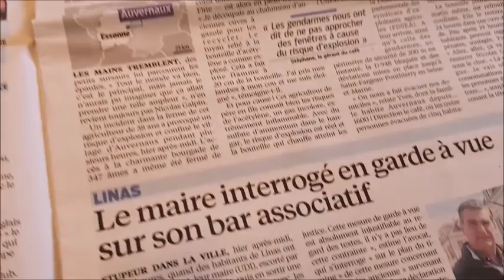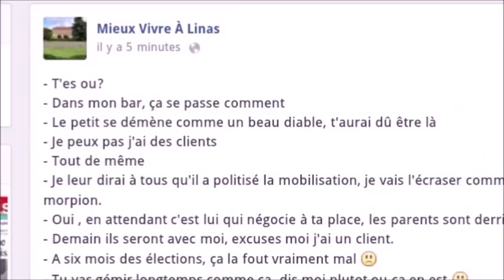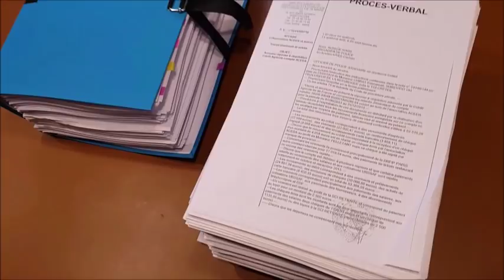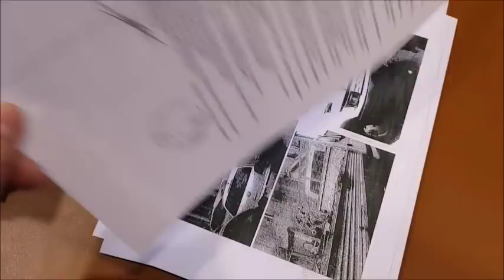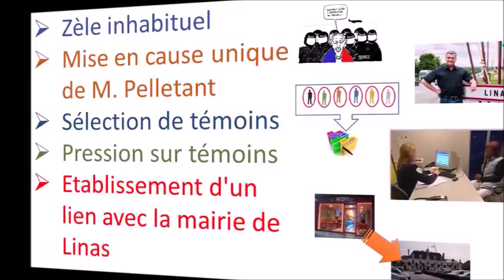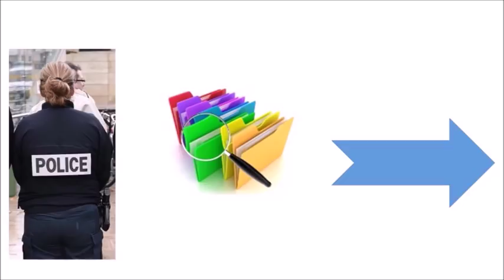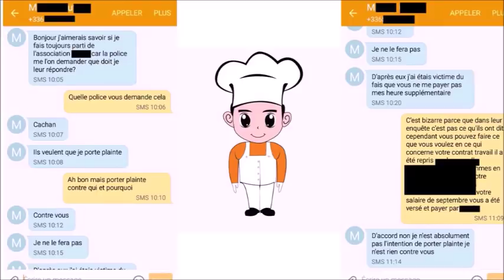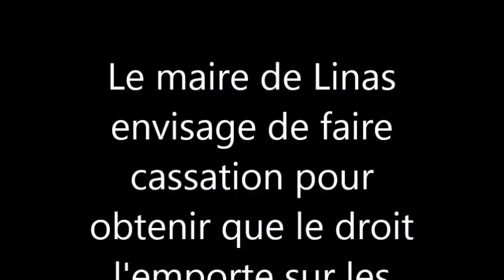Scandale judiciaire: Voici comment, en France, on élimine un élu.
Le 12 février 2018 la cour d'appel de Paris a révisé la condamnation de François Pelletant, Maire de Linas en la fixant à 3 ans d'inéligibilité, 2 ans de prison avec sursis et 50 000 euros d'amende.

Ce reportage vidéo est constitué de nombreux témoignages (confirmés par écrit) et de preuves qui attestent que cette affaire est un simulacre de justice, que les griefs dont on a accusé le Maire de Linas et pour lesquels il a été condamné sont de pures inventions.

Ce que vous allez voir pendant 21 minutes est stupéfiant et atteste que notre pays n'est plus l'exemple de démocratie qu'il prétendait être. Il apporte également la preuve que, même à notre époque, un innocent peut être tout naturellement condamné. Après avoir vu ce documentaire étayé de preuves et de témoignages,  vous serez vous aussi convaincus qu'il y a dans nos prisons des gens qui n'ont rien à y faire.